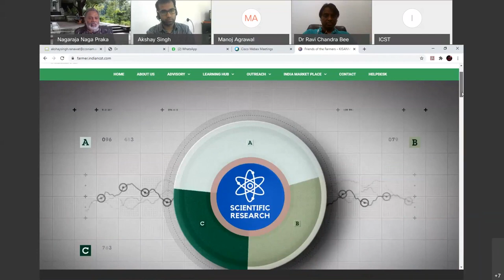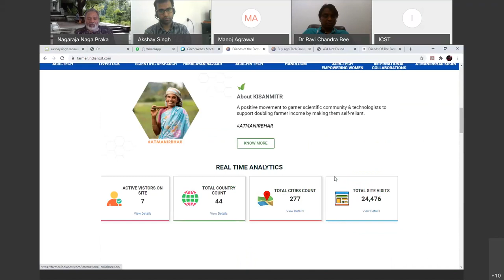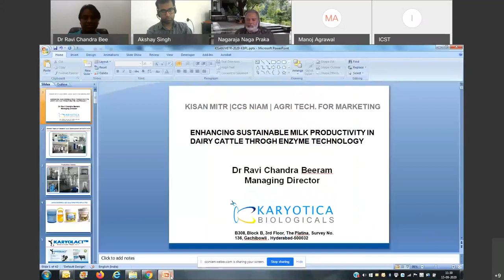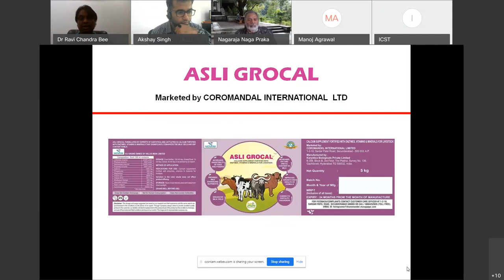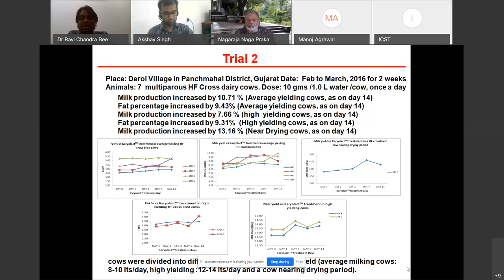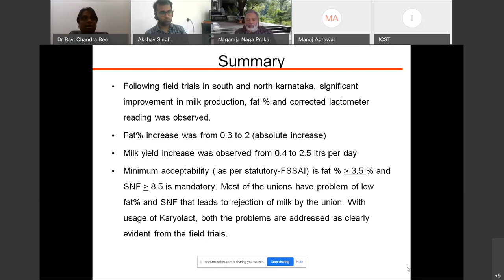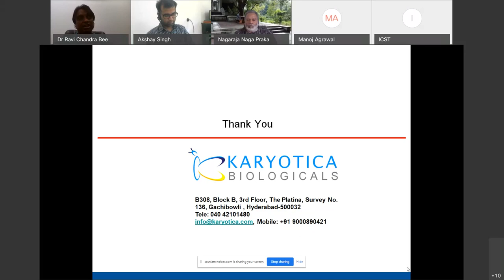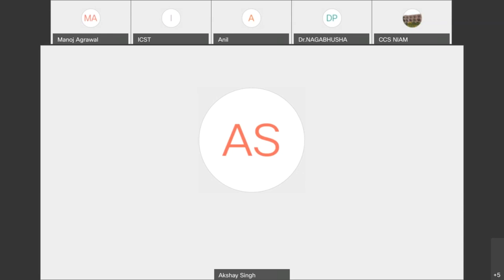Webinar Series Kisan Mitr CCS NIAM: 15.09.2020/ Agricultural Technology for Marketing